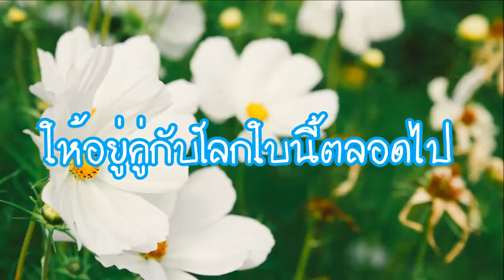flower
Edit : Kittiphong
Image : wallpaperscraft